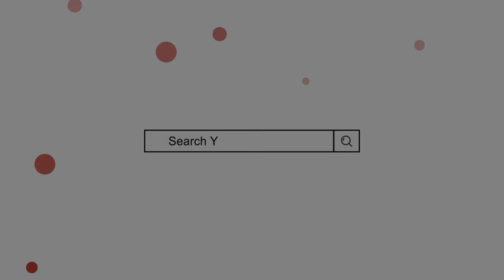Top 51 Trending Muslim Girl Names | ऐसे नाम पहले नहीं सुने होंगे | Mufti Sadaqat Official | 2024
مسلم لڑکیوں کے ایسے نام جو پہلے نہیں سنے ہوں گے | از مفتی صداقت حسین قاسمی trendingname girlsname #2024

Muslim ladkiyo ke name,
muslim bachhiyo ke name,
muslim babies name,
girls name,
ladkiyo ke name,
name kesa rakhe,
Mufti Sadaqat Official,
Islamic girl names 2024,
bachhiyo ke name,
ladkiyo ke namo ki fehrist,
babies name,
Muslim name,
name kese rakhe,
girls name,
ladkiyo ke name by maulana farman nasim,
Mufti sadakat about names,
muslim bachho ke naam mane ke sath,
2024 girl name,
ladkio ke khubsurat naam,
baby girls name,
Top trending girl names,